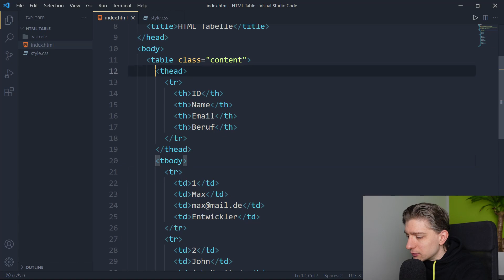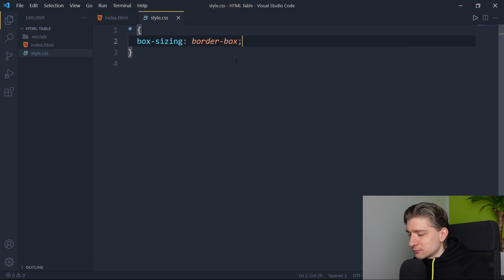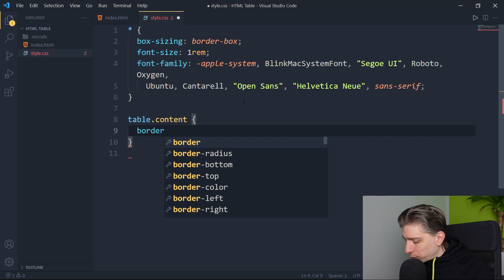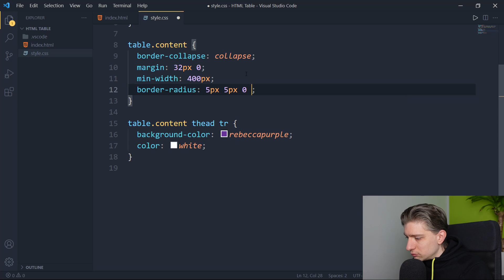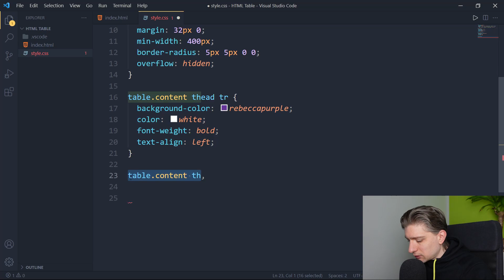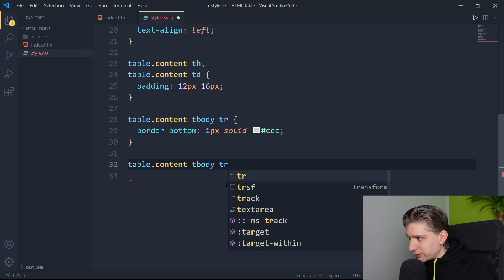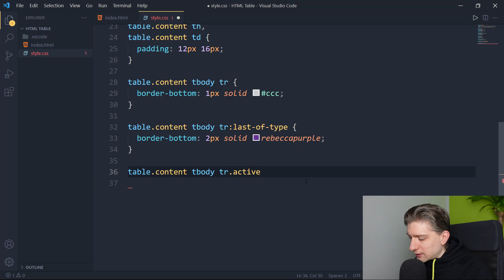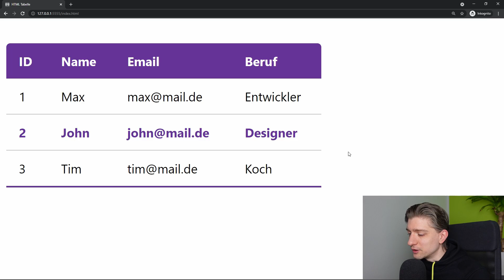HTML Tabelle gestalten mit CSS für Anfänger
HTML Tabelle gestalten mit CSS für Anfänger. In diesem Tutorial für Anfänger zeige ich dir wie du eine HTML Tabelle mit CSS mit einfachen Mitteln gestalten kannst. Dabei ist hier der thead, tbody und wir stylen auch einen aktiven Datensatz. Happy Coding!

⏩ Videoinhalt
00:00 Einleitung
01:03 HTML Attribute
02:04 Allgemeines CSS
02:55 Tabellen Layout
04:37 Tabellen Kopf
06:54 Tabellen Zellen
09:32 Aktive Zeile
10:42 Responsive?

Webentwicklung effizient und einfach. Alles rundum Webentwicklung, Webdesign und angrenzende Themen. Mein Name ist Mario und ich bin bereits seit vielen Jahren beruflich als Web Entwickler tätig. Einige Tutorials auf diesem Kanal sind für absolute Anfänger ohne Vorkenntnisse geeignet, und andere für erfahrene Entwickler.